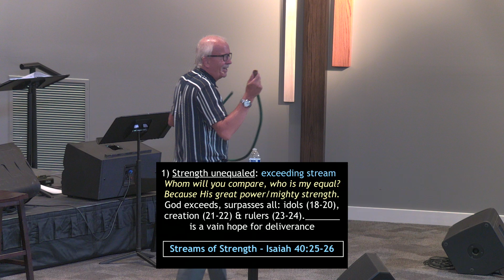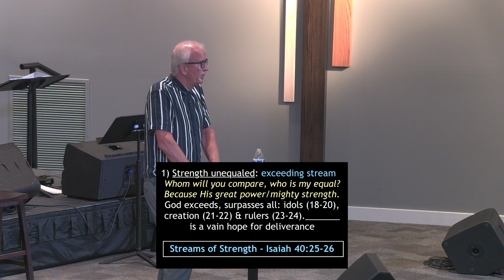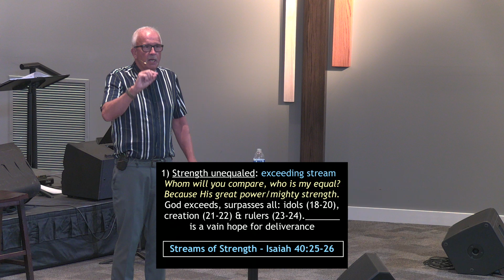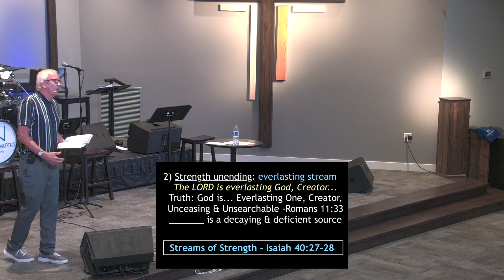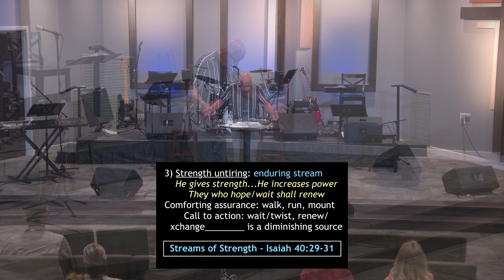“Renewed Strength” – Isaiah 40:25-31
God gives strength to the weary…

Unmatched Source of Strength – three streams:
1) Strength unequaled – Isaiah 40:25-26
Who is my equal? His great power & mighty strength…

2) Strength unending – Isaiah 40:27-28
The LORD is everlasting God, Creator of the ends…

3) Strength untiring – Isaiah 40:29-31
He gives strength to the weary, increases power to the weak